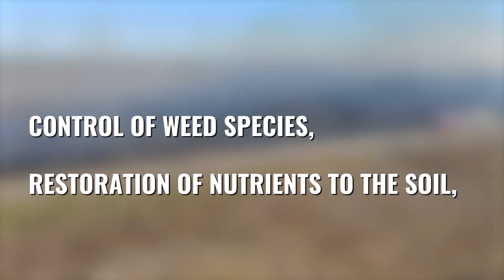Prescribed Burn at UH Coastal Center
The nearly 100-acre area that was burned at the UH Coastal Center is native coastal tallgrass prairie with grasses such as big bluestem, little bluestem, eastern gamagrass, gulf muhly, and indiangrass. These grasses historically covered most of the Houston/Galveston area between the network of bayou riparian forests. The prairie evolved to coexist with fire, and fire is necessary for the regeneration of new growth of native prairie species, control of weed species, restoration of nutrients to the soil, improvement of wildlife habitat, and for increasing native plant diversity.

Please consider supporting the Environmental Institute of Houston by volunteering or making a donation to one of our research or environmental education programs.

The mission of the Environmental Institute of Houston at University of Houston-Clear Lake is to advance understanding of the environment through interdisciplinary research, education, and outreach.

The Environmental Institute Houston provides access to environmental information to the university and the community through activities, seminars and presentations that spotlight topics of vital importance to students, citizens, teachers, and technical audiences.